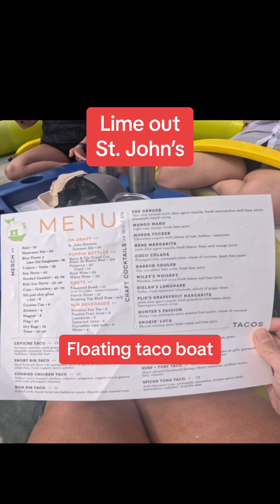St. John’s floating taco boat…